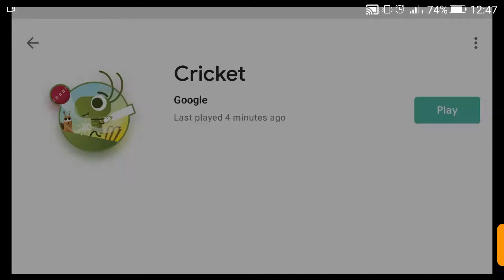Cricket (Google Play Games)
Game Available: (Android, Microsoft Windows)